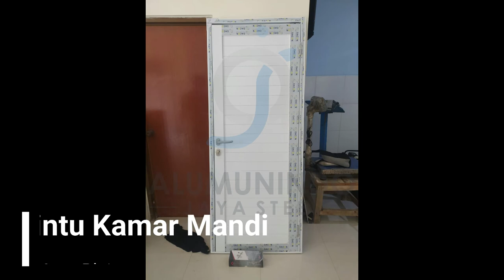Project Finished Maret 2021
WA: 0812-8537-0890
Shopee: cv.alumunindojayasteel

Cv. Alumunindo jaya steel bergerak di bidang kontruksi interior
Dengan mengutamakan mutu dan kualitas produk